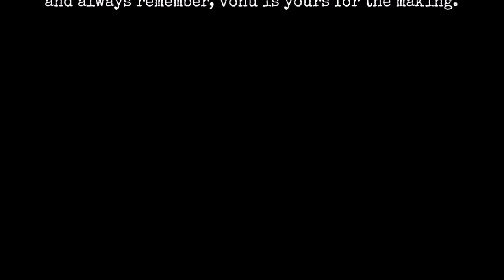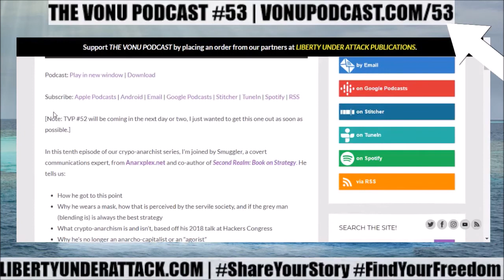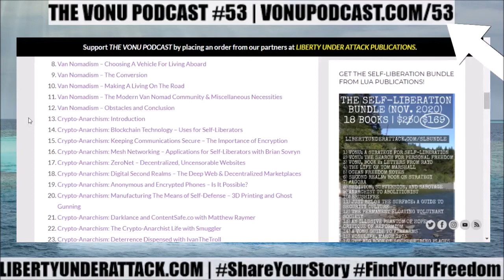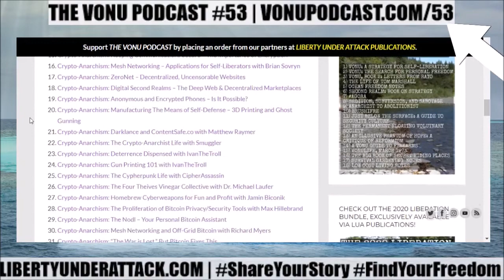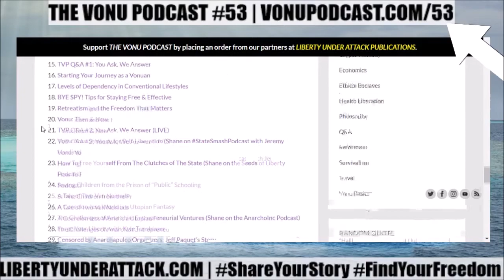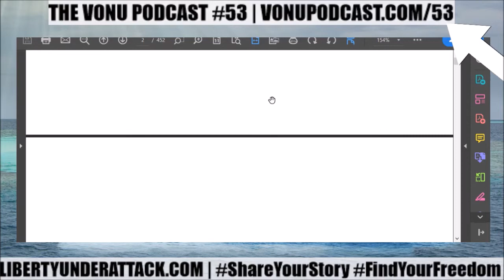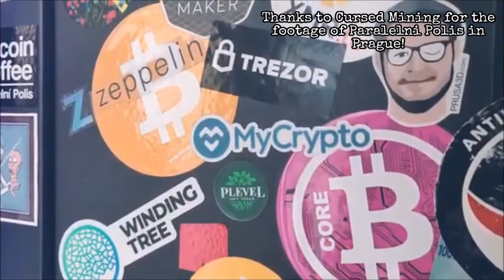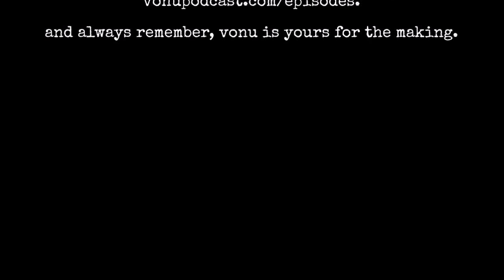Vonu Podcast #53 | The Crypto-Anarchist Life with Smuggler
In this tenth episode of our crypo-anarchist series, I’m joined by Smuggler, a covert communications expert, from Anarxplex.net and co-author of "Second Realm: Book on Strategy". He tells us:

*How he got to this point
*Why he wears a mask, how that is perceived by the servile society, and if the grey man (blending is) is always the best strategy
*What crypto-anarchism is and isn’t, based off his 2018 talk at Hackers Congress
*The fact that agora isn’t as fictional as we would believe
*His active temporary autonomous zone and the best strategy they have come up with for building Second Realms
*Critiques of bitcoin from a crypto-anarchist point-of-view
*And much more…